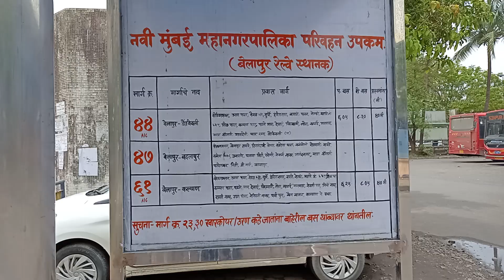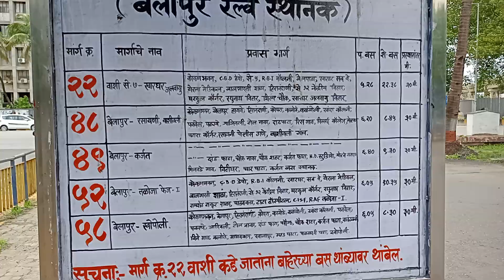CBD Belapur Bus Stand